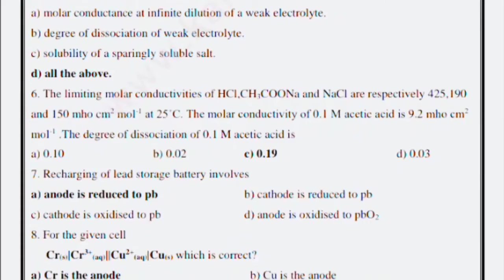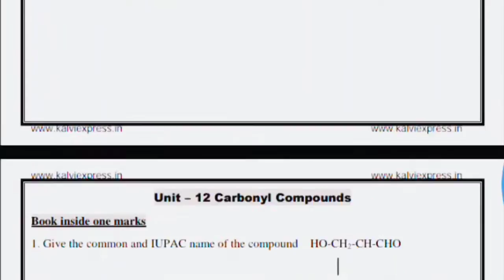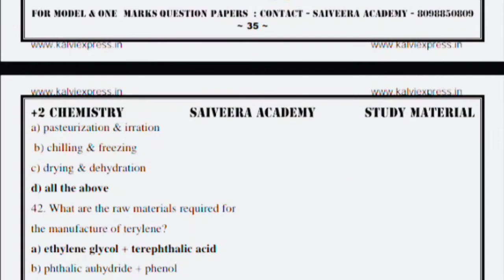12th Chemistry volume 2 important book inside one mark questions